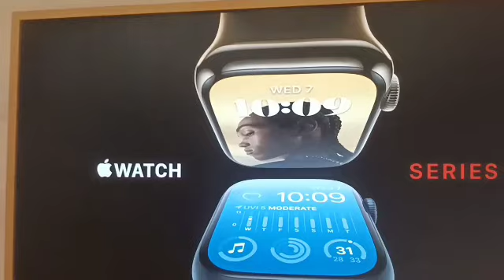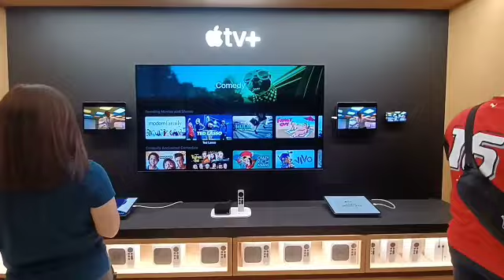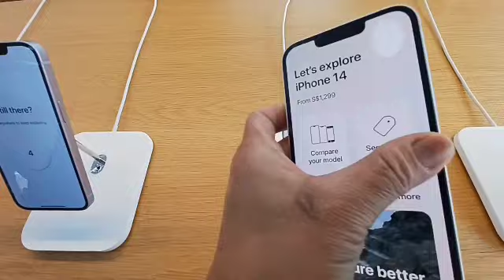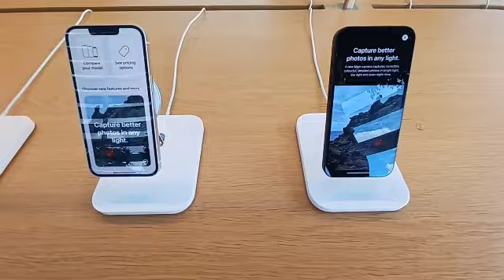floating applestore in singapore